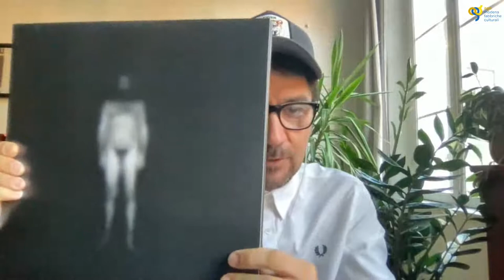Emiliano Colasanti, Corrado Nuccini | Alta fedeltà.La musica dalle piazze alle piattaforme e ritorno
La musica online e offline. Due musicisti affrontano il tema della fast-music, come la digitalizzazione imperante abbia influenzato anche l’ambito musicale, i tempi d’ascolto, le modalità di ricerca e la produzione stessa. Un’educazione alla bellezza acquisita tra transenne di concerti e negozi di dischi, oggi emancipata/velocizzata/mutata dall’ingresso di piattaforme libere e librerie musicali. Complice anche l’entrata in scena di nuove misure anti-contagio, la musica dal vivo e tutto ciò che la circonda, ripensa se stessa in un’epoca digitale e distanziata.

CENTRO MUSICA DEL COMUNE DI MODENA

Emiliano Colasanti è una delle più note firme del giornalismo musicale italiano dei nostri tempi, collabora abitualmente con Rolling Stone Magazine. E' fondatore assieme a Giacomo Fiorenza, dell’etichetta 42Records (I Cani, Cosmo, Colapesce, Andrea Laszlo De Simone e tanti altri). Nel 2012 ha pubblicato per Arcana Libri Un mondo del tutto differente. La storia di Wow e dei Verdena, libro che racconta la parabola di una band e di un disco che hanno lasciato il segno nella musica indie italiana. Dal 2020 cura il podcast Extra, sponsorizzato da Molinari, per cui intervista i protagonisti della musica italiana, diventato da subito uno dei podcast musicali più ascoltati d’Italia.

Corrado Nuccini chitarrista fondatore dei Giardini di Mirò, è attivo nella scena musicale italiana anche con Vessel e in duo con Emidio Clementi (Massimo Volume). Con i Giardini di Mirò ha realizzato 7 album in studio e più di 1000 concerti, condividendo il palco con artisti come REM, Beck, Wire, Interpol, Mogwai, Notwist. Dal 2006 opera in ambito musicale in qualità di curatore artistico per diversi progetti e rassegne fra cui The Beep Sound Of The Moon, Motron, Collateral, Control+C, Cantautori su Marte. All'interno del progetto Soundtracks, focalizzato sulla contaminazione fra suono e immagine, ha realizzato oltre 20 progetti di sonorizzazione coinvolgendo artisti del calibro di Teho Teardo, Xabier Iriondo, Gianluca Petrella, Enrico Gabrielli, Jacopo Incani (Iosonouncane) e molti altri. In ambito filmico realizza inoltre la colonna sonora per pellicole come “Sangue: la morte non esiste”, “Un Gioco da Ragazze”, “Prendimi e Portami via”. Attualmente è direttore artistico di Ferrara Sotto Le Stelle.